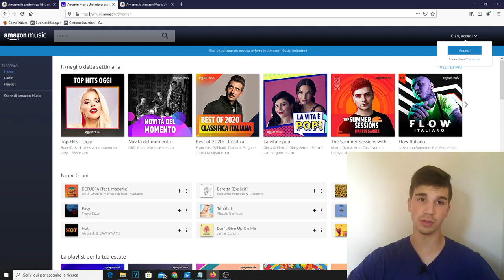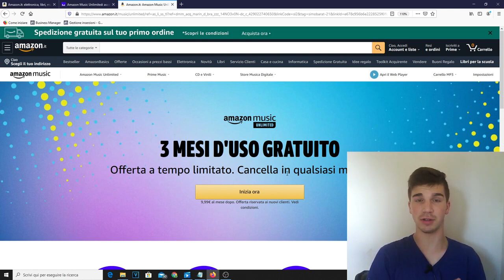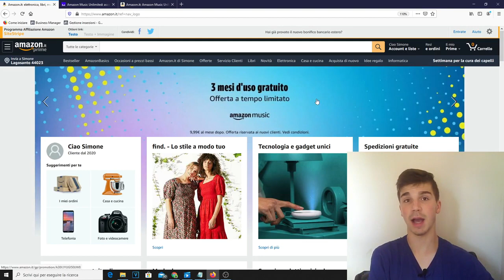Come avere Amazon Music Unlimited GRATIS 2020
In queso video vediamo come avere amazon music unlimited gratis, usufruendo della prova gratuita.
Trovi Amazon Music Unlimited qui

Grazie a questo tutorial, riusciremo ad ottenere amazon music unlimited gratis per 3 mesi. (Amazon Music, è un ottima alternativa a spotify)